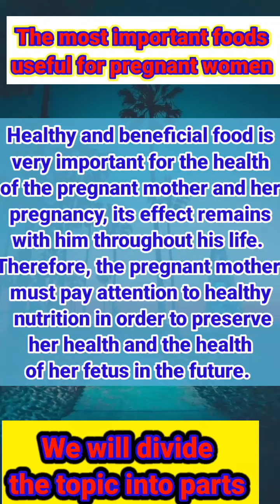Food better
Food for pregnant women to form an embryo